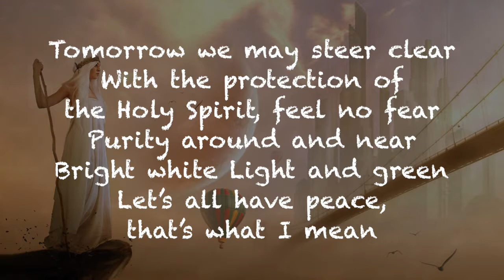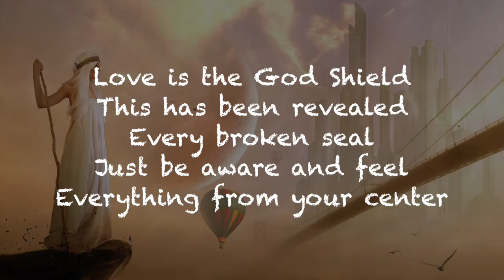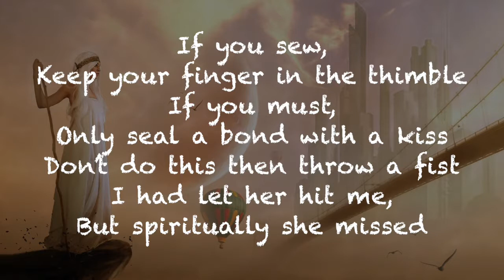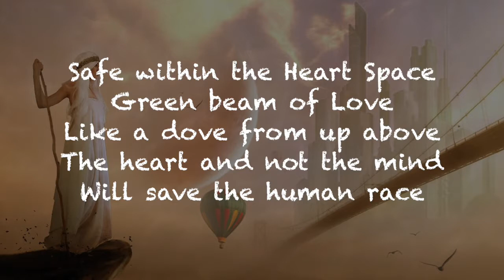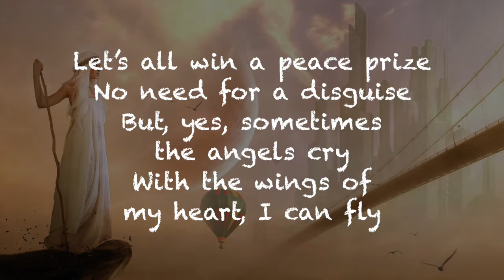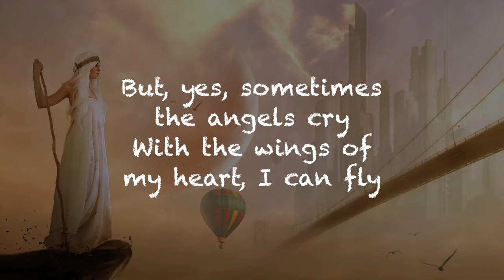Avtar Simrit - The Heart Space [Official Lyric Video]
"The Heart Space"
Lyrics written and performed by Avtar Simrit.
Instrumental produced by Pafel Beats.
Background art by genuine2009.

Lyrics:

The target in space
Kept at a steady pace
In all its perfect grace
With all its sweet embrace
Warm inside the Heart Space

Our magnetic fields are interlaced
No longer caged or in a maze
Not in a rage
Through this singularity at your heart
Burst out the Matrix into a classic art
Paint a new star chart
Get to Narnia through Walmart
Maybe we’ve been here from the start
Disembark to a new question mark
These days of being tested
Let’s travel more than we’ve quested
If we are to rest here
Tomorrow we may steer clear
With the protection of the Holy Spirit, feel no fear
Purity around and near
Bright white Light and green
Let’s all have peace, that’s what I mean
Convert the energy of the fiend
To a holistic beam
We’ll all have a different dream

(Chorus)
Safe within the Heart Space
Green beam of Love
Like a dove from up above
The heart and not the mind
Will save the human race

Love is the God Shield
This has been revealed
Every broken seal
Just be aware and feel
Everything from your center
Through that beat, it’s Heaven that we enter
We must resist the tempter at the corner
Envision the holy temple
Life is precious, keep it simple
If you sew,
Keep your finger in the thimble
If you must,
Only seal a bond with a kiss
Don’t do this then throw a fist
I had let her hit me,
But spiritually she missed
I’m not just a name on her list
The desire for oneness still persists
Till expansion do us part
Together we keep our healthy hearts
Relationships, an expression of our art
Society must align with monogamy
To truly then be in line with polyamory

The heart is the door between
The physical body and the soul
Your true self when you’re absolutely whole
No brokenness to show
Go with the river’s flow
Just breathe, be slow
Remember what you know
Float, but don’t get caught in the undertow
Unconditional Love is the state of Enlightenment
There’s nothing wrong with excitement
When you’re feeling fear, just be present
If you want to say ‘yes’, don’t be hesitant
In living, it’s important to be pleasant
Together this feels like Heaven
Through the gates of the eleven
Calibrate our energy to synchronize
Doesn’t mean to standardize
Appropriate doesn’t mean to plagiarize
Spread your wings and then we rise
The Oneness includes what you despise
Let’s all win a peace prize
No need for a disguise
But, yes, sometimes the angels cry
With the wings of my heart, I can fly